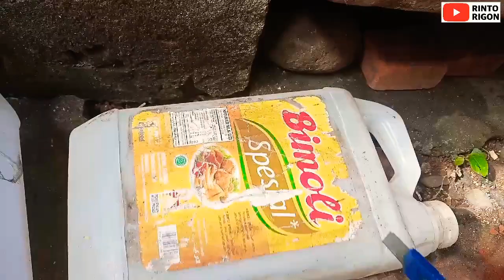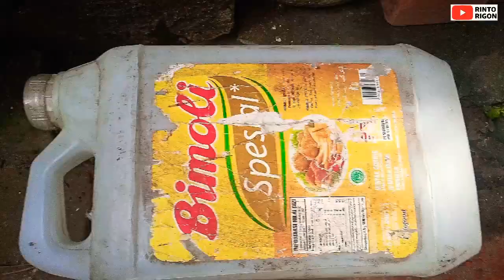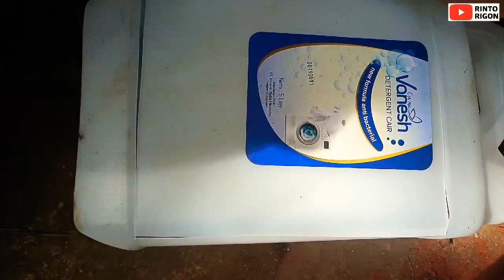MEMBUAT WADAH PEMIJAHAN IKAN CUPANG MENGGUNAKAN DJRIGEN 5 LITER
MEMBUAT WADAH PEMIJAHAN IKAN CUPANG DARI DJRIGEN 5 LITER